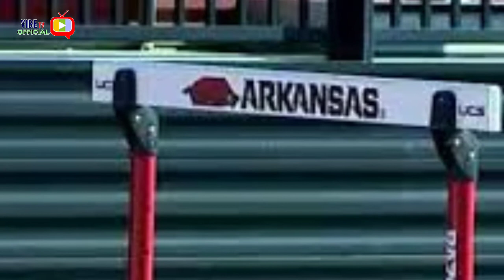LaQuan Nairn claimed the first long jump gold medal for the Bahamas in the Commonwealth Games 2022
Arkansas alum LaQuan Nairn claimed the first long jump gold medal for the Bahamas in the Commonwealth Games history of the event at Alexander Stadium on Thursday with a leap of 26 feet, 6.25 inches.

Nairn’s accomplishment is also the first medal of the 2022 Commonwealth Games for The Bahamas through eight days of the 11-day multi-sport event.

Nairn earned the victory by the narrowest of margins as he and India’s Murali Sreeshankar both produced marks of 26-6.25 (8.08). Nairn hit that mark in round 2 while Sreeshankar established the same distance in round 5.